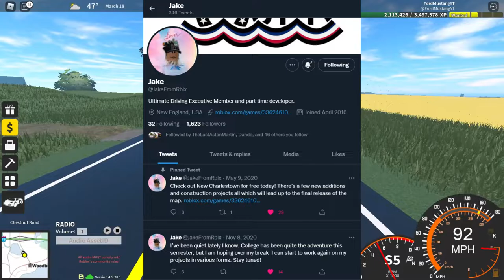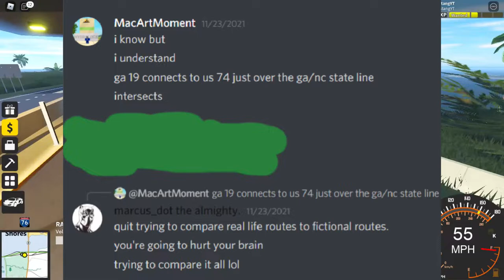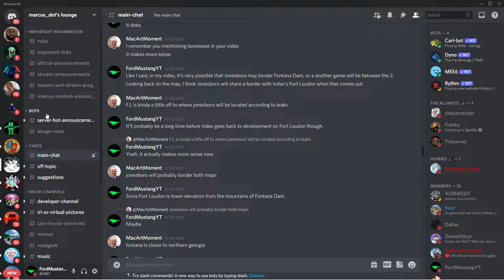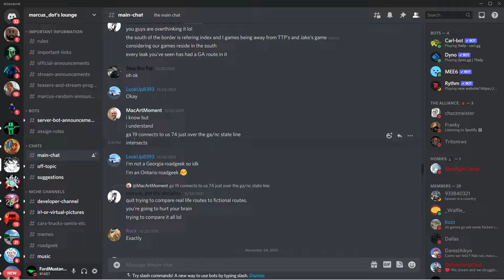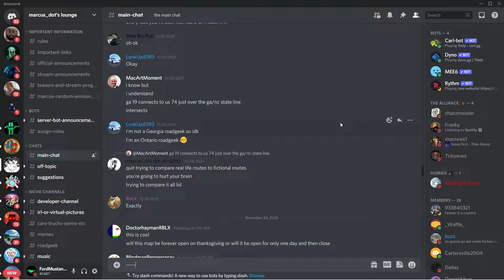What Marcus Really Means by "South of The Border" (UD Leaks Correction video)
You guys remember episode 72 of UD Leaks where I said what Marcus may refer to when he says "South of The Border", right?

If you did, then this video is for you. At first I thought and assumed that "South of The Border" meant that is was at the border of Georgia and/or North Carolina and Tennessee, and that Jonesboro, GA would share borders with Fontana Dam and Fort Loudon that are up in NC and TN. It turns out that I was completely wrong about the qouted statement that brings up the key topic to this video. Marcus has a completely different approach when he refers to "South of The Border.

I thought about making the correction on my Community Tab, but I found out that something like this would be better explained in a video. This video literally goes onto what Marcus states about Index's and Marcus' games being located in the Southern U.S, with more info about that in the video.

In addition to the info about Index and Marcus' games being located in the South, I also distguish between who uses the real life routes vs. fictional routes on each developer for the Ultimate Driving Universe. This way, you can understand what Marcus, Index, and TwentyTwoPilots are doing to their games in terms of route placement. This will help you understand why Marcus is making his claim on "South of The Border" based in the Southern U.S instead of being located next to some of Index's games.

Fontana Dam and Fort Loudon are not made to connect to Jonesboro, but rather show prime examples of Southern UD games as an icon to the UD Community. You can play the games separately if you really wanted to have a realistic road trip down to what will be the most southern UD game so far, Jonesboro, GA.

I also tell you guys what Fort Loudon is, since I mentioned it in my dicussion with MacArtMoment before Marcus corrected us.

*This video is more relevent on what Marcus is making Jonesboro "South of The Border" to. However, Jonesboro is still not out yet, so I can't rly send a link for the game just yet. I can definitely drop down a link of Fort Loudon into this video description since I am sure that many of you want to check out the map after finding out that it exists.

Mindeliq x Neele Harder - New Horizons 🌻
Provided by Lofi Girl